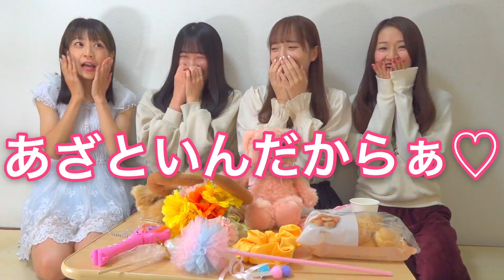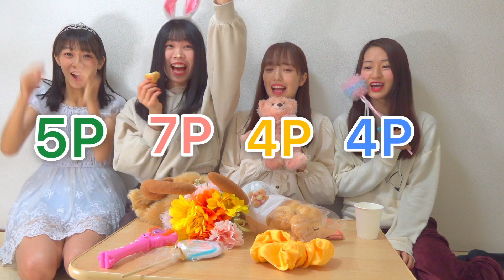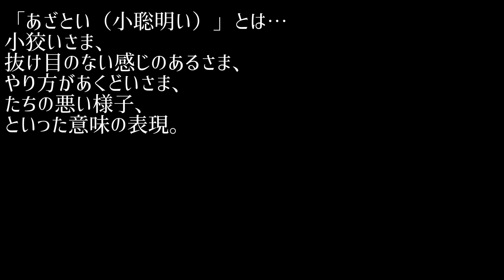男子必見❤️あざとかわいい選手権🥺💕